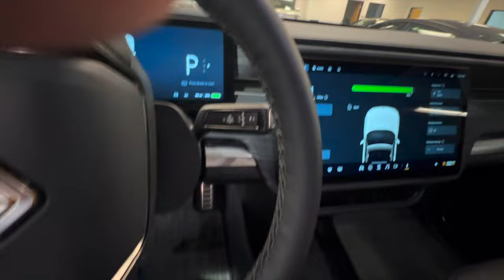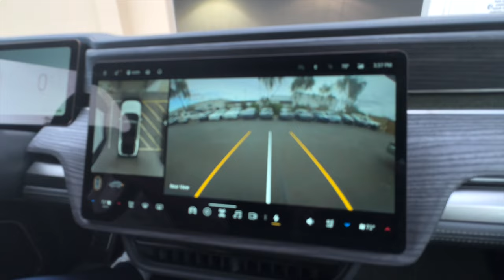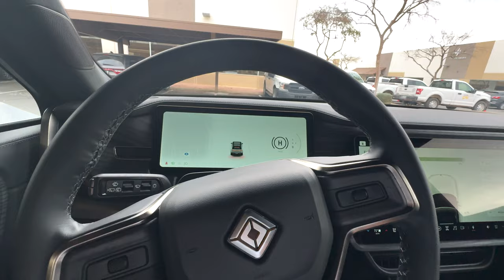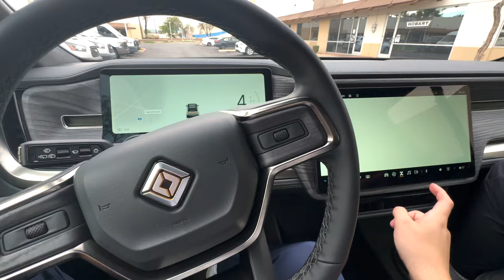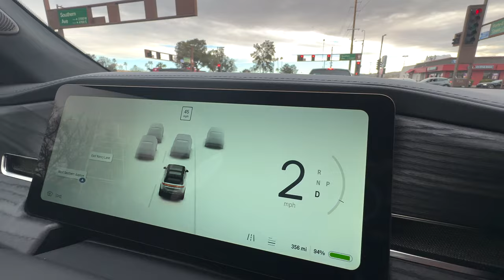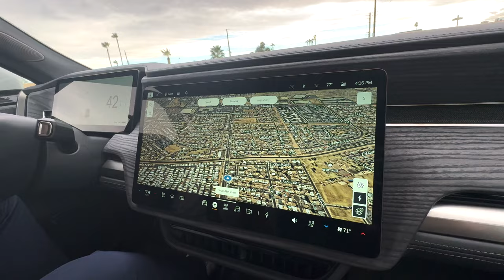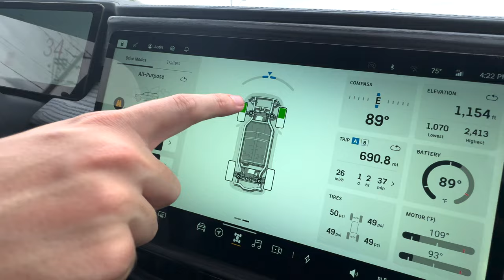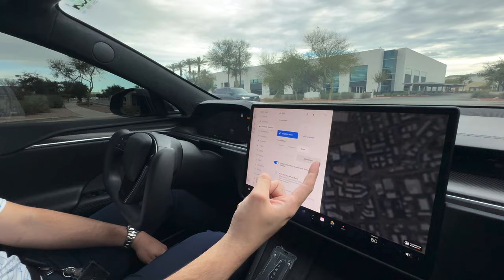How do they Stack Up? Tesla Model S Plaid vs Rivian R1S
Justin and Max take the Model S Plaid & the R1S for a drive and share their thoughts!